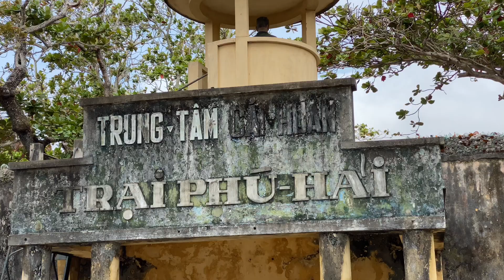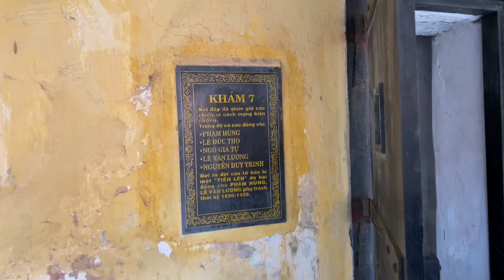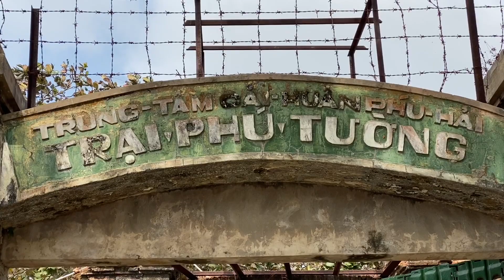Sara Luu và DKL đi CÔN ĐẢO trước TẾT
EATING LOTSS of Seafood and visiting the CON DAO prison for the first time!!

🌸 Đây là kênh YouTube chính thức của Sara Luu " Giai Điệu Chung Đôi"
🌸 Tên: Lưu Ngọc Duyên - Sinh năm 1993
🌸 Sara Luu là một cô gái trẻ hoạt bát, năng nổ trong hoạt động ca hát & sáng tác nhạc. Kênh Youtube chính thức này cũng chính là lời cảm ơn Sara Luu muốn gửi đến tất cả các khán giả yêu quý Sara Luu trong thời gian vừa qua. Cũng như tất cả các sản phẩm âm nhạc chính của Sara Luu sẽ luôn được cập nhật trên kênh này.

🌻🌻🌻Chúc các bạn luôn vui vẻ và hãy luôn ủng hộ Sara Luu xinh đẹp này nhé!

© Bản quyền thuộc về Cat Tien Sa
© Copyright by Cat Tien Sa ☞ Do not Reup